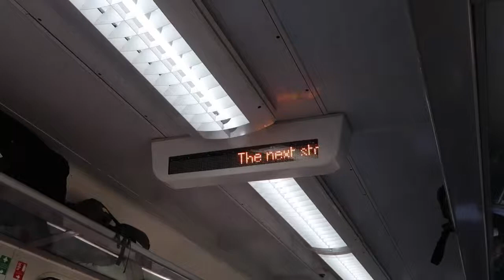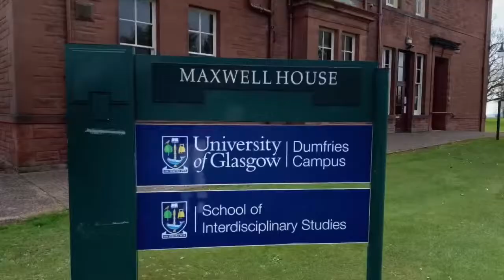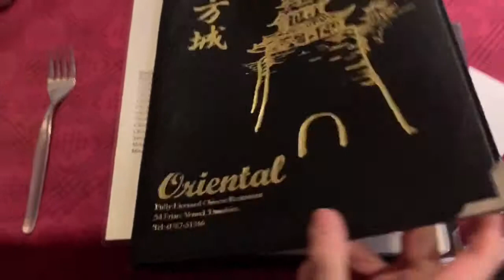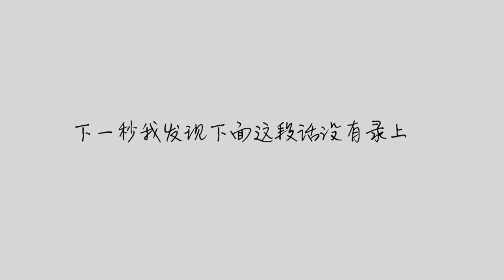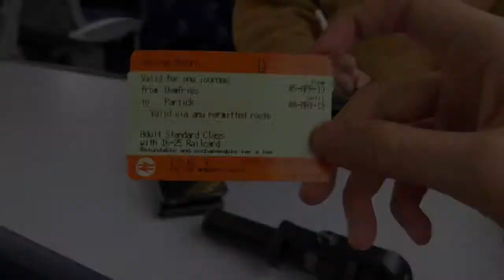April in the UK | VLOG7 A day in Dumfries